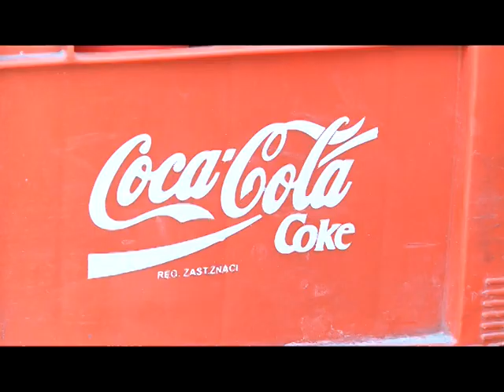Bizneset kosovare duan që koka kolla të prodhohet në vend 7 SHTATOR 2015 RTV TEMA